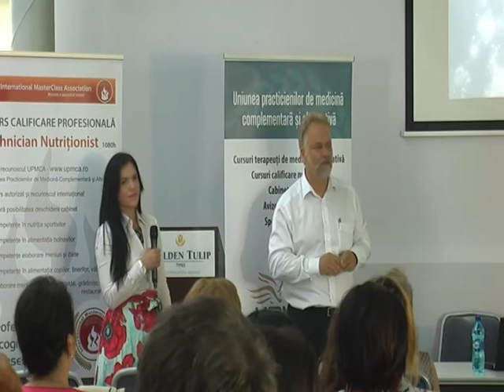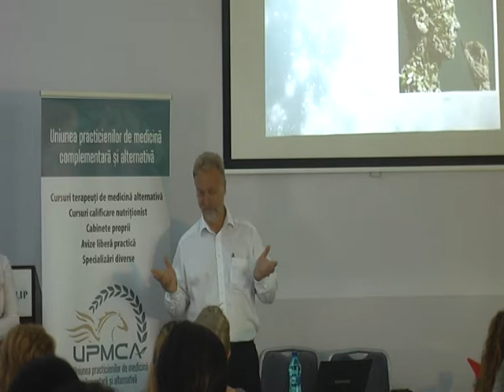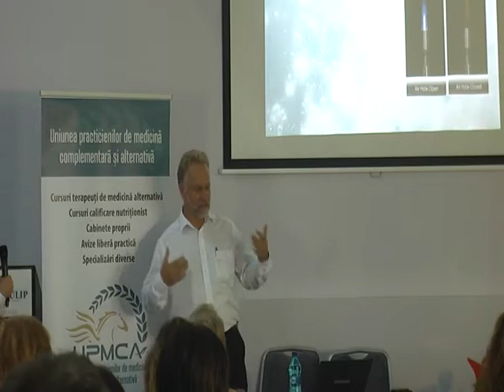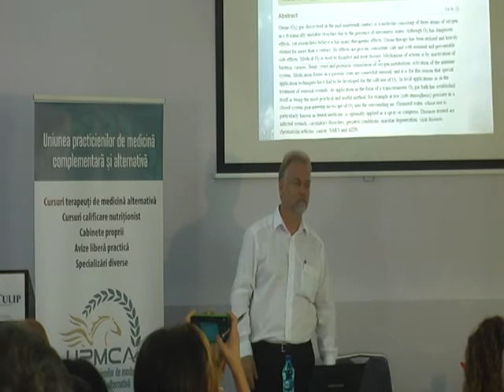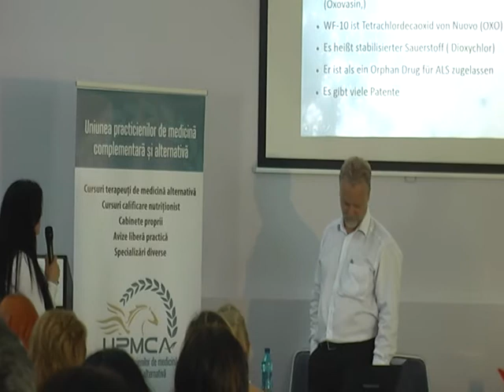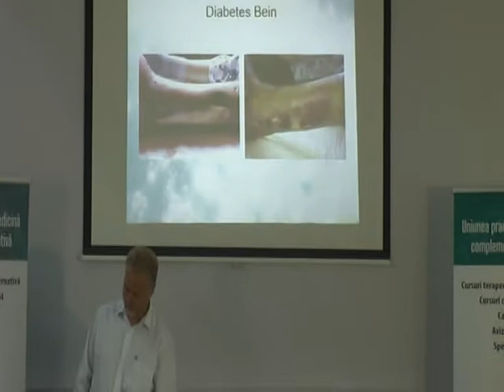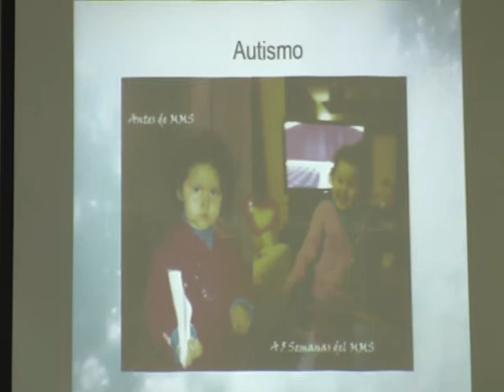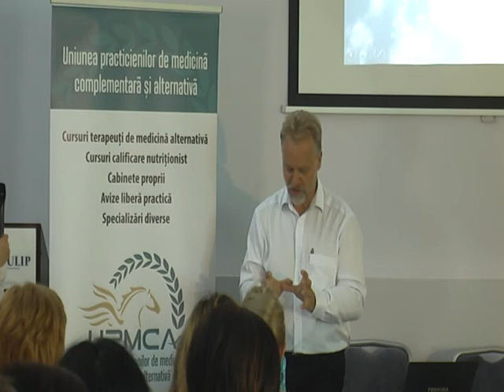Andraes Kalcker - Congresul International de medicina alternativa UPMCA 2017 Bucuresti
The presentation of Chlorine dioxide to the International Alternative medicine  Congress - Bucharest 2017 - Andreas Kalcker